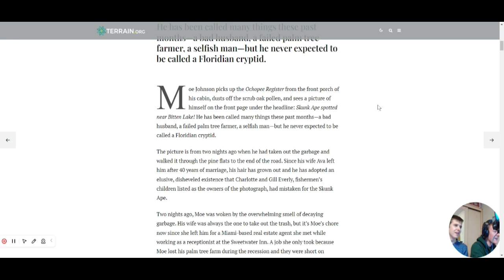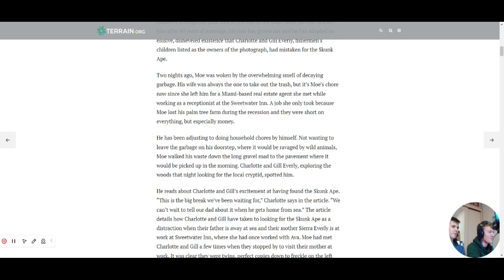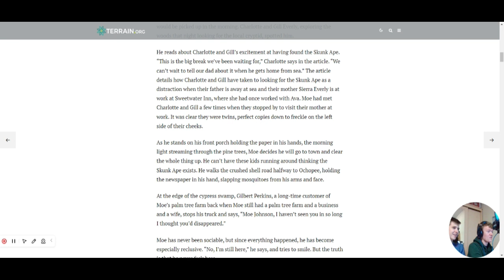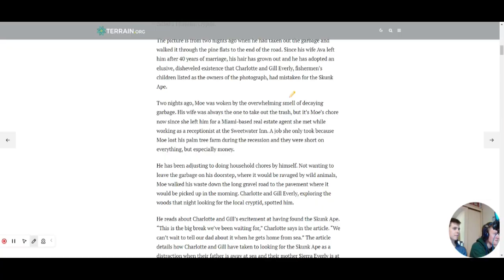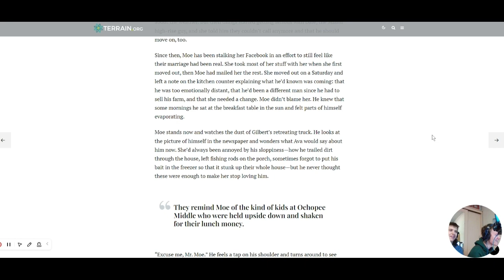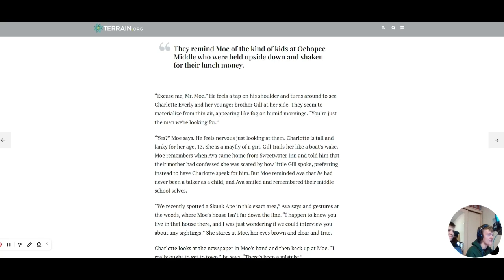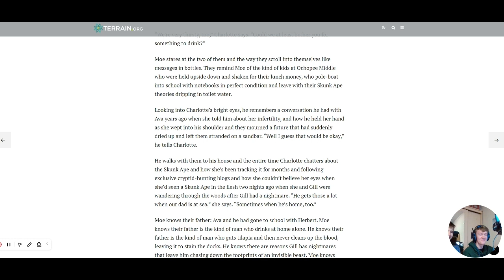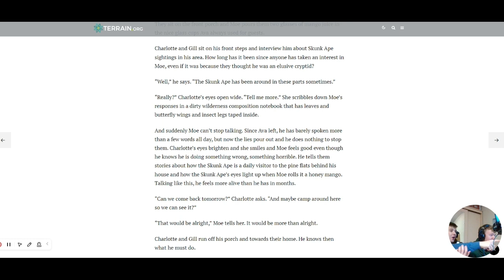Florida Man becomes a SKUNK APE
Always tip your local cryptid!